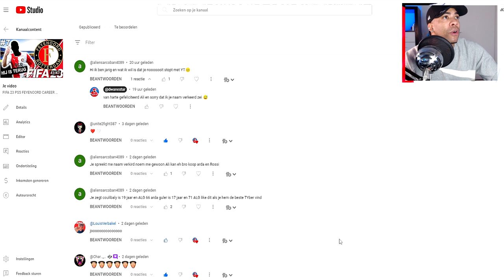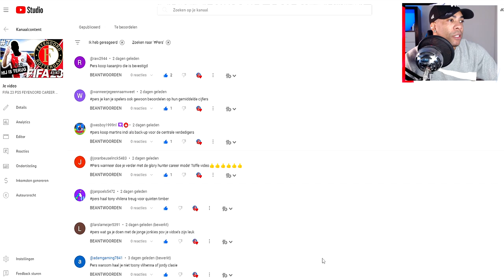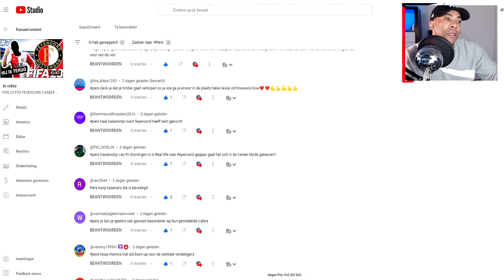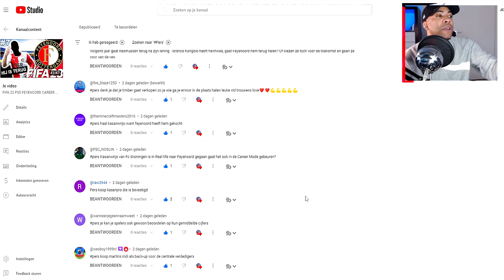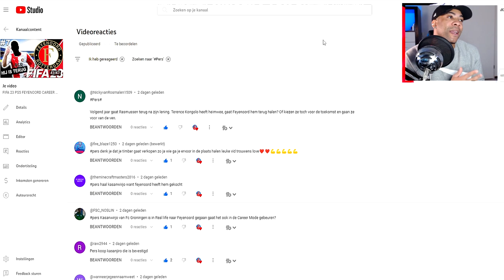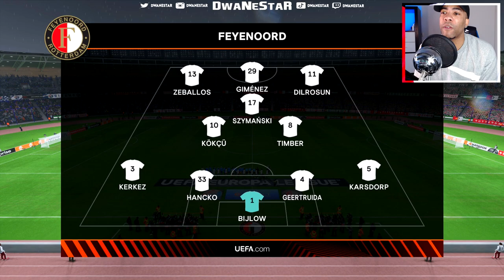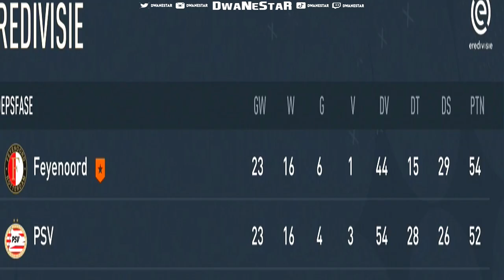FIFA 23 PS5 FEYENOORD CAREER MODE #8 || WE HEBBEN Neraysho NERAYSHO KASANWIRJO GEKOCHT🤩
💚💚💚💚DIT IS FIFA 23 OP DE PS5💚💚💚💚

▶️18+ CONTENT◀️